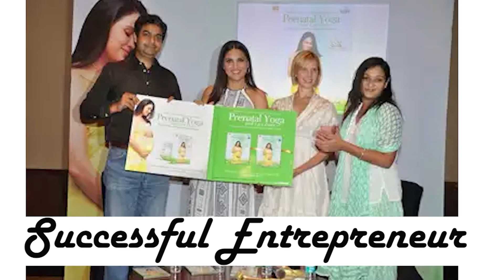Doctor Detox | International Icons 2022 | Lara Dutta | 29 april 2022